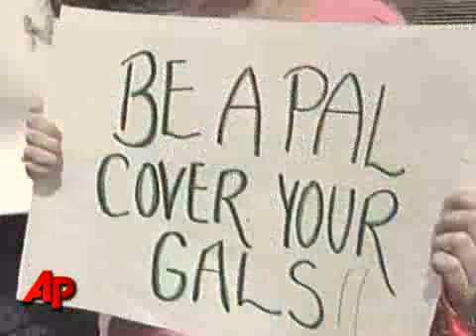Topless women march for equality in Maine - Africannewslive.Com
A forecast of sunny skies in April seems like the perfect time to put the top down. But a drive in a convertible isn't what some Maine women had in mind April 30, 2010. (May 1, 2010)